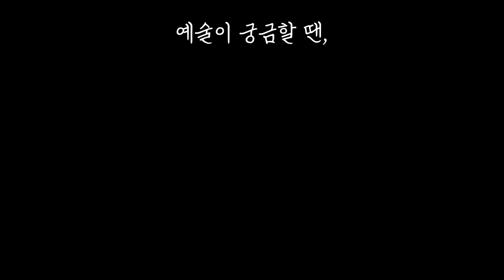이혜라 작가님께 '나의 뇌' 그림을 의뢰했다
이혜라 작가님께 '맞춤 뇌' 그림을 의뢰했다.
그렇게 탄생한 세상 단 하나뿐인 뇌!

나의 뇌는 어떻게 생겼을까요? :)